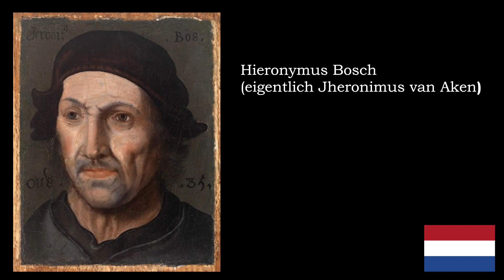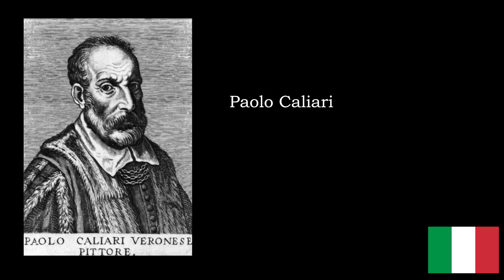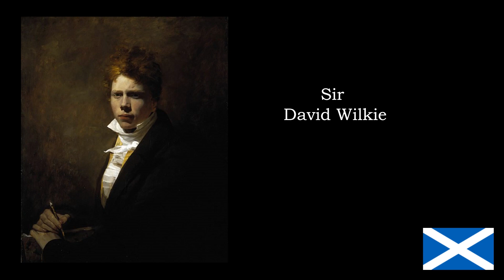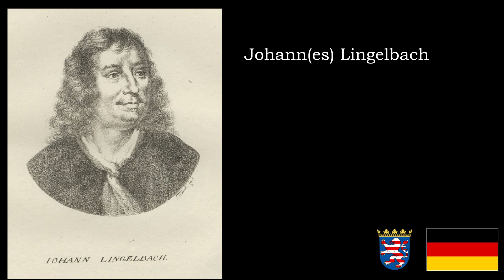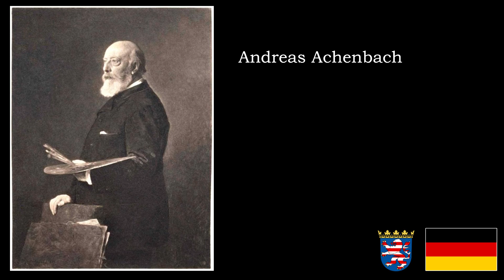Amnesia: A Machine for Pigs 🌐🐷⚙️ EXTRA | Kunstwerke im Spiel